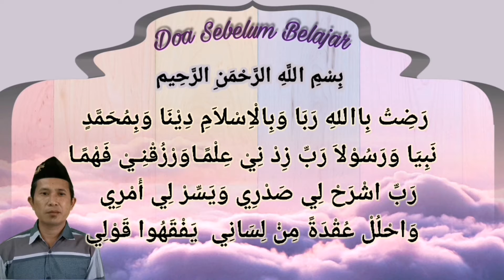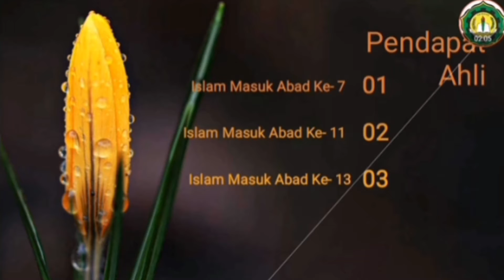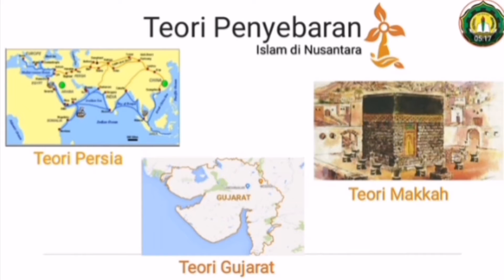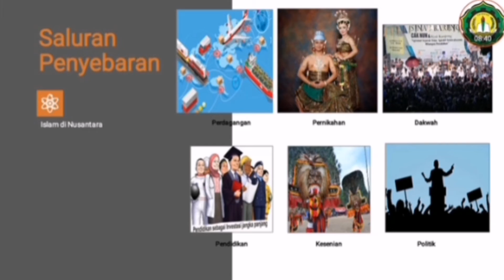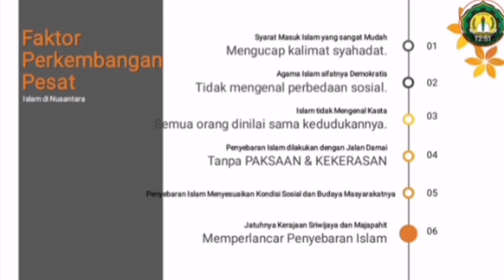SEJARAH INDONESIA KELAS X - ISLAMISASI DAN SILANG BUDAYA DI NUSANTARA "SMK YAPENAS GEMPOL"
Ibu Kinanti Dwi Larasati, S.Pd